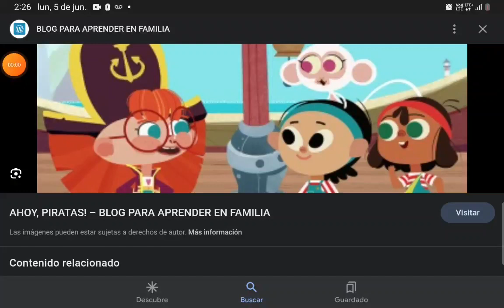5 de junio de 2023